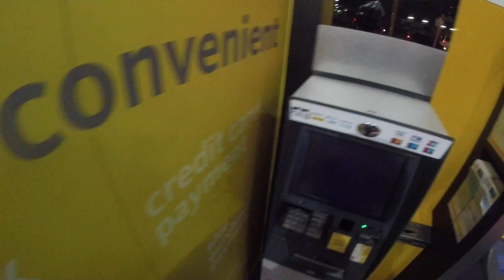Cycling Home from work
After a hard days at work... decided to hunt for some food before going home .